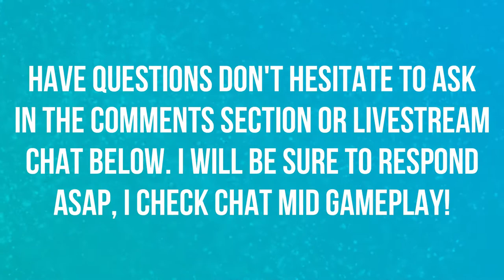WHERE IS MY SAFARI PARK?!? | WALKTHROUGH | EPISODE 32 | POKEMON LET'S GO 🎮🎮🎮